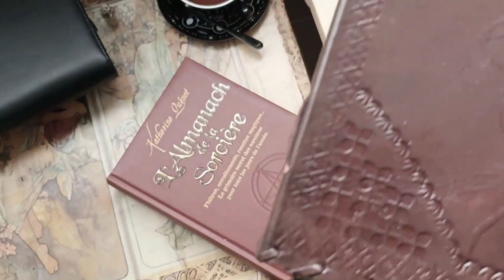Vos questions, mes réponses !